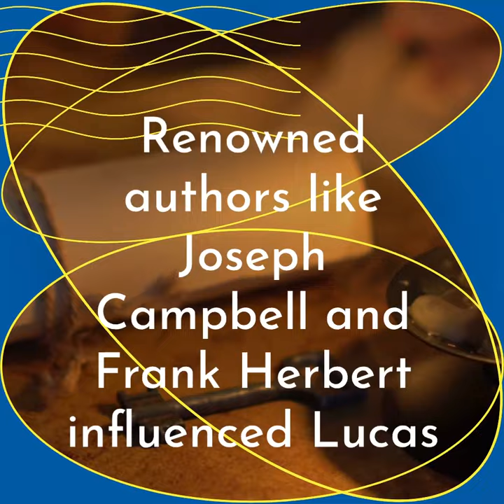🚀 The Visionary World of George Lucas 🎥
Discover the inspirations behind George Lucas's legendary Star Wars characters and ships! From classic mythology to renowned authors like Joseph Campbell and Frank Herbert, explore the creative influences that shaped the epic saga. Dive into the world of Akira Kurosawa's films, which influenced Lucas's storytelling techniques, and uncover the blend of industrial design, World War II aircraft, and futuristic concepts that birthed the iconic Star Wars ships. Delve into the rich tapestry of real-world cultures and historical periods that infused the costumes and settings. Unravel the secrets of Star Wars with this captivating exploration of its origins!